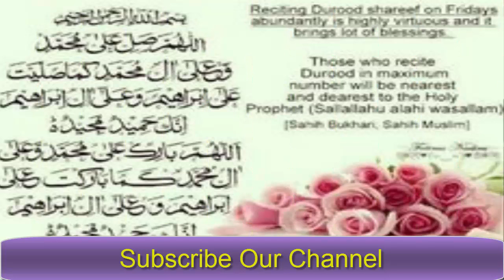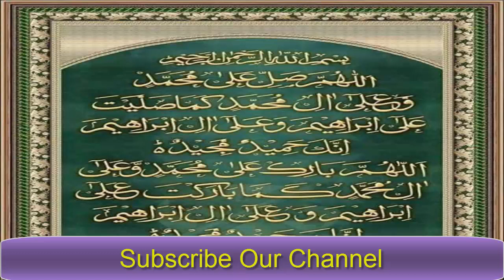Dua ki qabooliyat ka tarika, wazifa our amal in Urdu & Hindi |روحا نی وظیفہ | फ़ारूहानी वज़ी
Aj jo amal main ap ky lea la kar ae hu wo dua ki qabooliyat ka wazifa our dua ki qabooliyat ka ek tarika hain ky ap kis tarha dua mang sakty hain jo ky qabooliyat ka sharf hasil kare wo main btao gi aj ky dua kasy qabool hu sakti hain. Dua yaqeen ky sath manga kare kyun ky hum dua Allah pak se mangty hain kisi bhi insan se nhi mangty Allah pak har cheez py qadir hain namumkin humri soch hain Allah pak ky pass kuch bhi namumkin nahi hain har cheez ALLAH pak ky kun kahny ki mohtaaj hain Allah pak kun kah da ga our in sha Allah humari dua qabool hu jae gi. Dua karne ka koe time nhi hain kisi bhi waqt dua ki qabooliyat hu sakti hain tou humy chahye ky kabhi bi gusse main kisi ky lia galt bt ka istimal na kare Allah pak bohut raham karne wala hain.